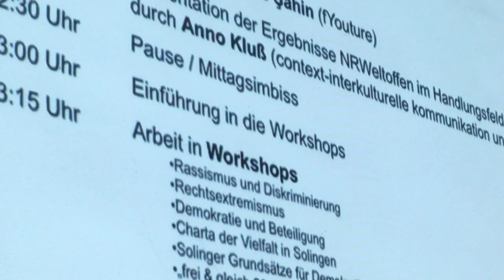Demokratiekonferenz „Solingen 2043“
Die zweite Demokratiekonferenz fand im Schulzentrum Vogelsang vor 150 Teilnehmern statt.